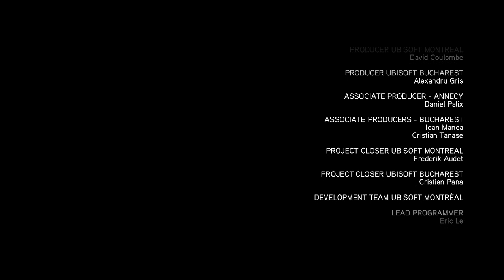Assassin's Creed Brotherhood - Ending Ezio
This content is my own recoding or Making Game Whalkthrough Vedios not copy from others.
Assassin's Creed: Brotherhood is a 2010 action-adventure video game developed by Ubisoft Montreal and published by Ubisoft.It is the third major installment in the Assassin's Creed series, a direct sequel to 2009's Assassin's Creed II, and the second chapter in the 'Ezio trilogy'. The game was first released on the PlayStation 3 and Xbox 360 in November and December 2010, and was later made available on Microsoft Windows in March and June 2011

Developer: Ubisoft Montreal
Release: November 16, 2010
Genre: Action Adventure
Platforms: PlayStation 3, Xbox 360, Windows PC, MAC OSX
Publisher: Ubisoft